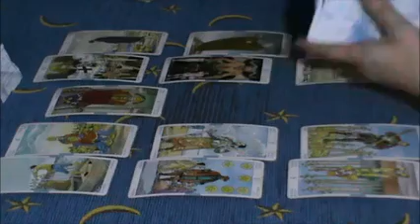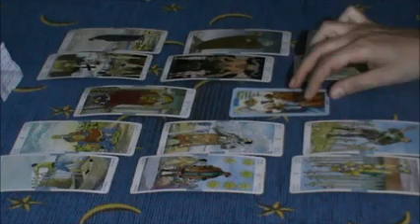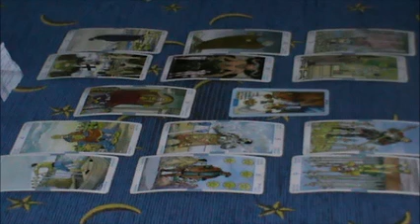Sagittario novembre - previsioni di coppia - Silenzio evolutivo, verso il miglioramento